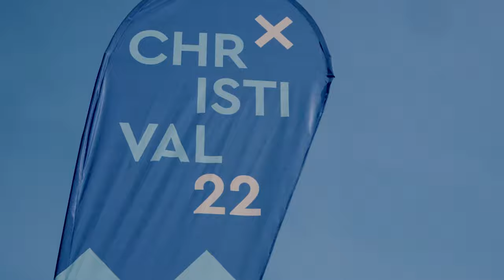CHRISTIVAL22 Trailer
Das CHRISTIVAL22 kommt vom 25.-29. Mai 2022 nach Erfurt! Hier ist der erste Trailer